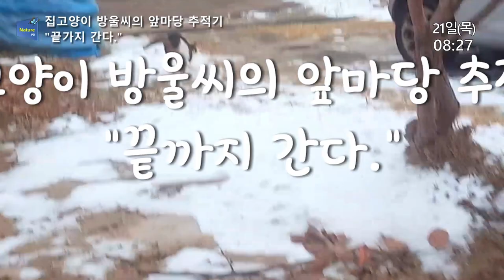집고양이 방울씨의 앞마당 추적기 "끝까지 간다" ep. 1 - 집고양이는 밖에서 뭘하고 다니는지 궁금하지 않으세요? 따라가 봤습니다.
방울이는 아침마다 밖에 나가서 볼일을 보고 놀다가 저녁에 들어옵니다.
밖에서 뭘하고 돌아다니는지 너무 궁금했었죠. 한번 따라가 봤습니다.
여기저기 바쁘게 열일 하고 있었네요.